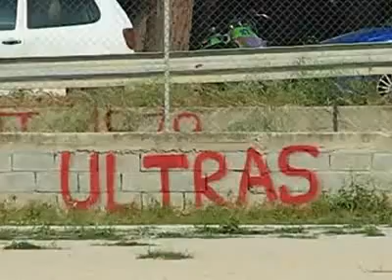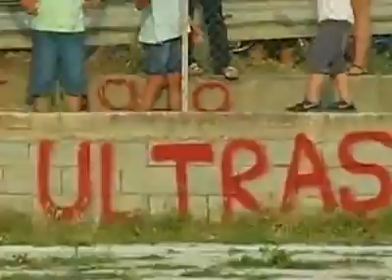ΠΑΠΑΝΙΚΟΛΗΣ ΕΡΕΣΟΥ - ΑΡΙΩΝ ΜΗΘΥΜΝΑΣ 3-0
Η νίκη του Παπανικολή και τα πανηγύρια για την άνοδο της ομάδας της Ερεσού στην Α' Κατηγορία, μετά την ισοπαλία του Ατρομήτου Ανεμώτιας στον Πολιχνίτο.
Βίντεο: Βάσω Κωνσταντέλλου